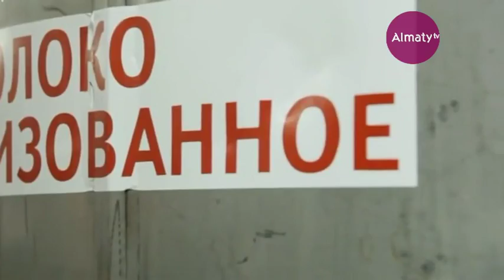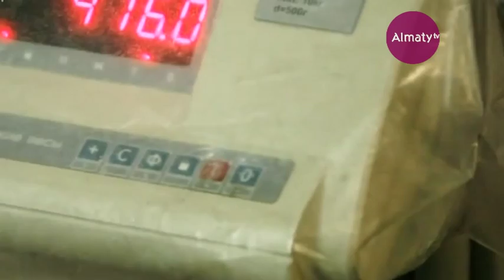Сүтті қалай таңдау керек? (24.05.17)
Сүт - халық ең көп тұтынатын тауар түрі. Алайда көбіміз сүттің қай түрінде табиғи құндылықтары барынша сақталғанын біле бермейміз. Ағарғанның пастерленген, ультра пастерленген, пакеттерде немес қағаз қораптарда болатын түрлері бар. Осыған байланысты өнімнің сақтау мерзімі де әртүрлі. Сүтті қалай таңдау керек екенін "Күліп оян, Алматы" бағдарламасынан көріңіз.